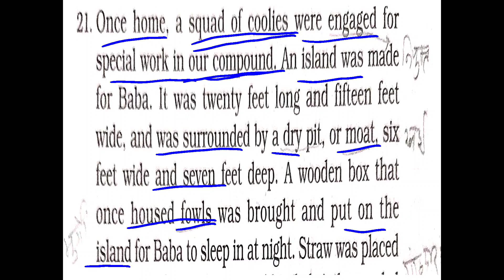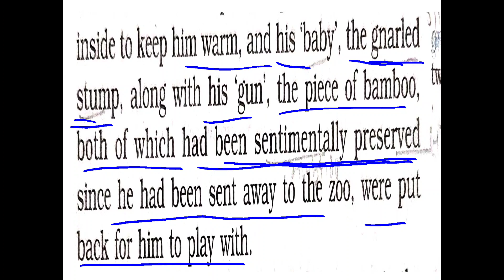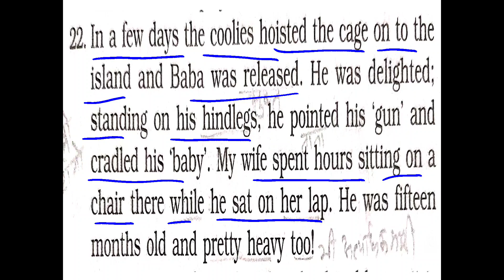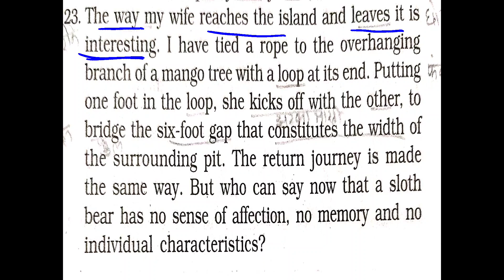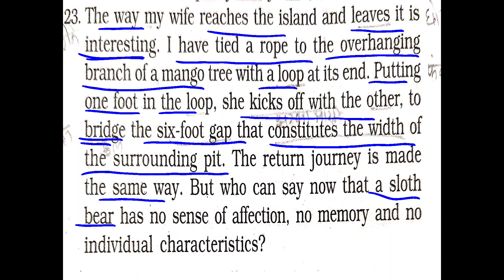Class 9 English Beehive Lesson 9,The Bond of Love, 21 23,part 7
Class 9 English Beehive Lesson 9,The Bond of Love, 21 23,part 7 का ऑनलाइन अध्ययन